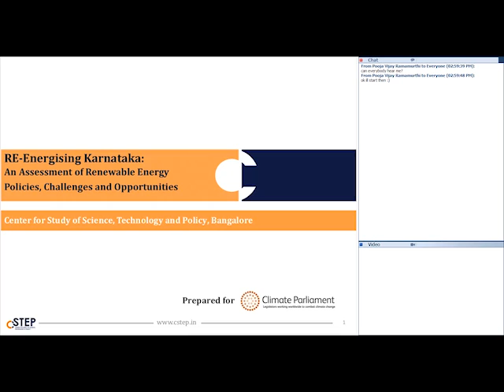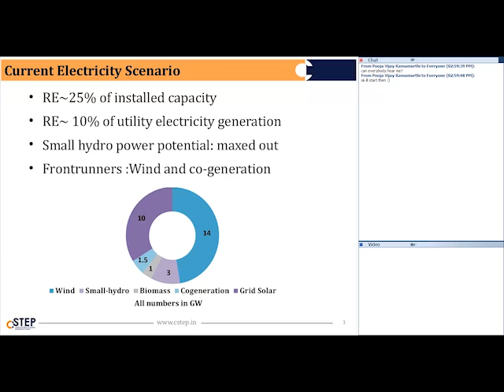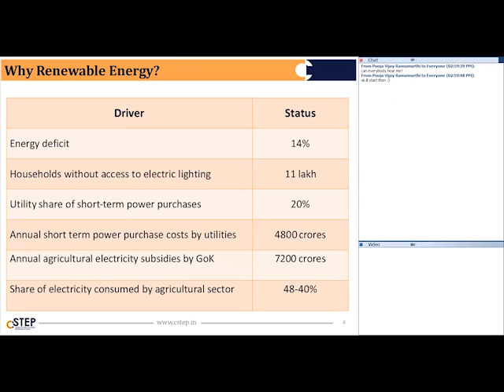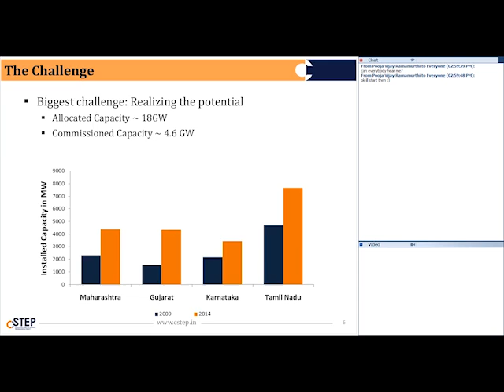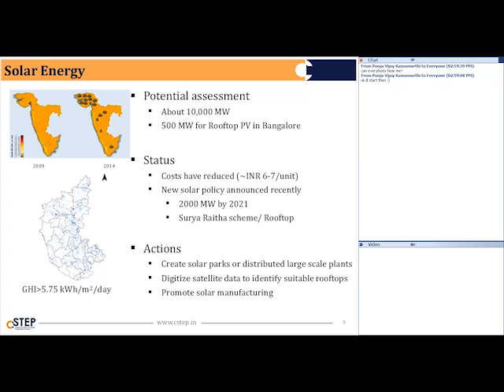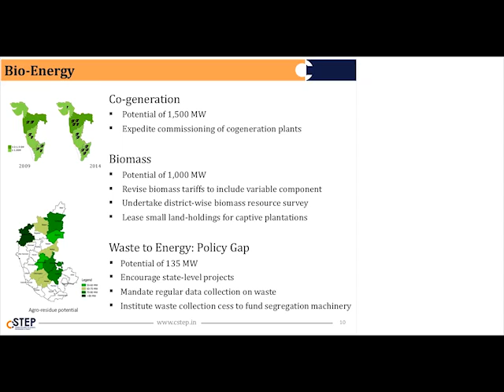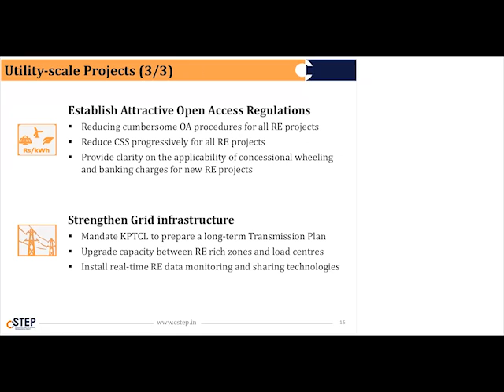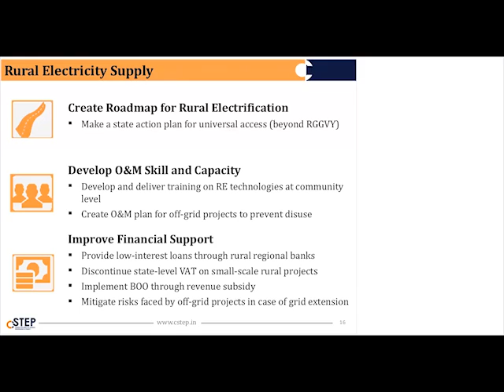Pooja V. Ramamurthi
Webinar titled 'RE-Energising Karnataka: An Assessment of Renewable Energy Policies, Challenges and Opportunities' presented by Pooja V. Ramamurthi, Research Engineer at CSTEP.